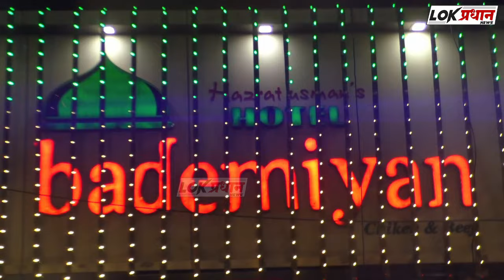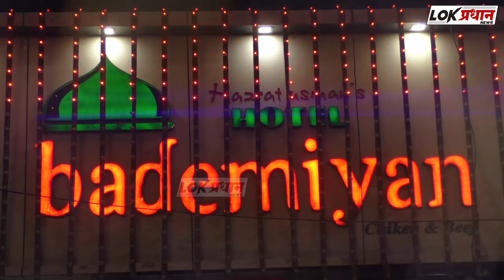रे नगरच्या या गृहप्रकल्प उद्घाटन कार्यक्रमाला येणार पंतप्रधान मोदी...